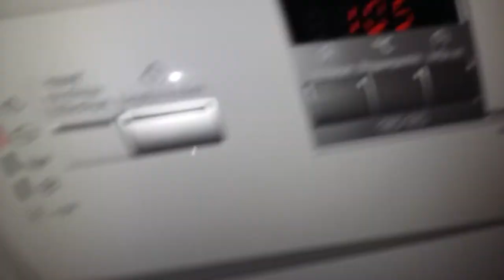My grandma's new washer.Pitsos Perfect vario 7kg 1000 rpm first wash on synthetics 6p